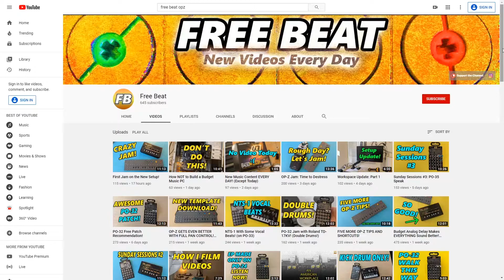HOW TO SEQUENCE: Developing New Patterns!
HOW TO SEQUENCE: How to Develop New Patterns!

Today we're looking at one of my favorite tricks for switching up a basic pattern and turning it into something new, fresh, and exciting. I use this trick a lot when beginning to sequence a part and I'm feeling a bit uninspired. As you can tell, the results often speak for themselves! Enjoy!

Zoom H5 (audio recorder)